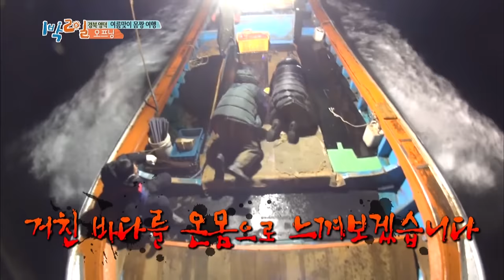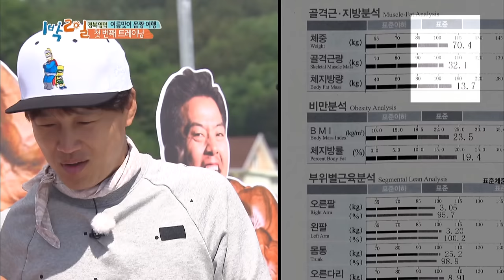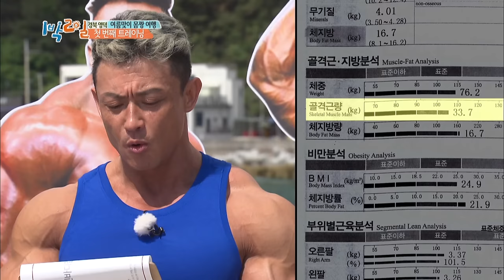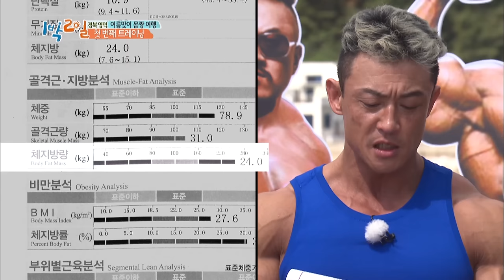2 Days & 1 Night - Season 3 : Summer Hot Body Special Part 1 [ENG/THA/2017.06.11]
- Ep.648: In this week’s episode, ‘Summer Hot Body Special Part 1’ airs. To avoid going fishing for octopus, the members must complete different physical fitness tests. Body builder Kim Junho and Judo athletes Cho Junho and Cho Joonhyun make a special appearance to help the members train.